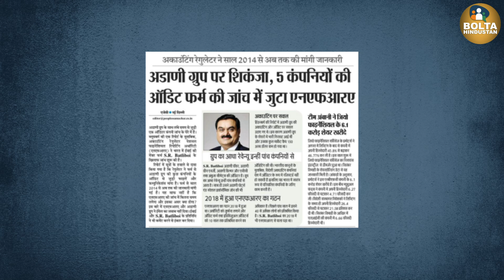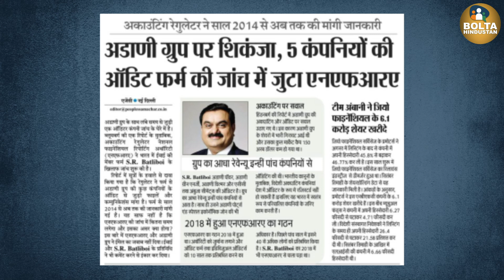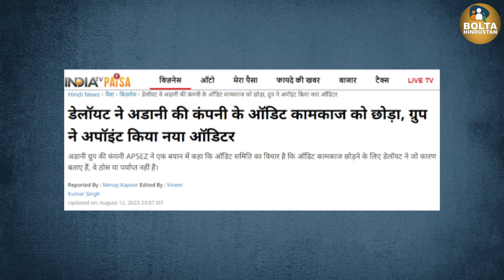Adani को नहीं छोड़ रहा Hindenburg का भूत, नई जांच शुरू | किसके आदेश पर ?